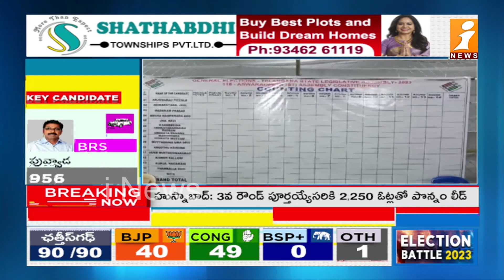షాద్ నగర్ లో ప్రారంభం కానీ కౌంటింగ్ | Telangana Elections Counting LIVE Updates | Shadnagar | iNews